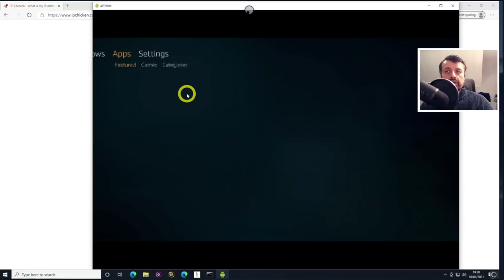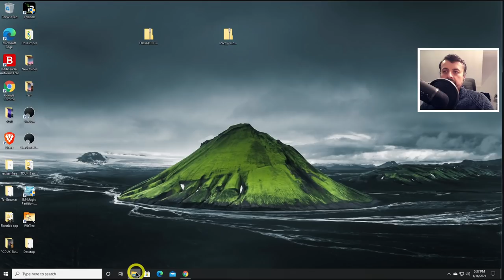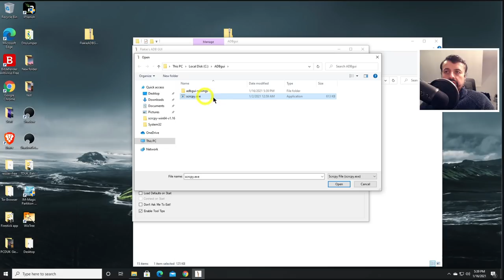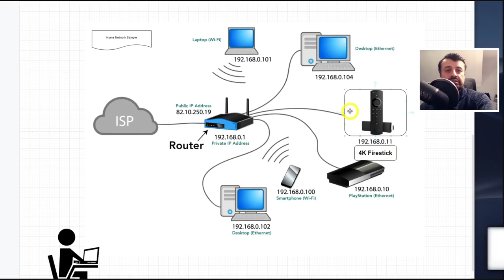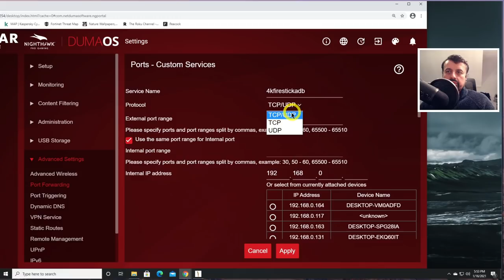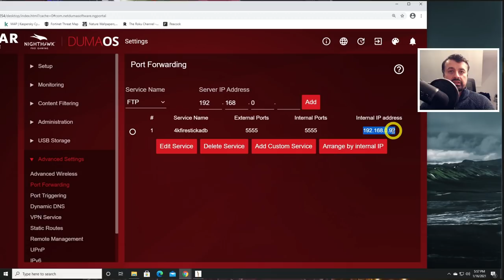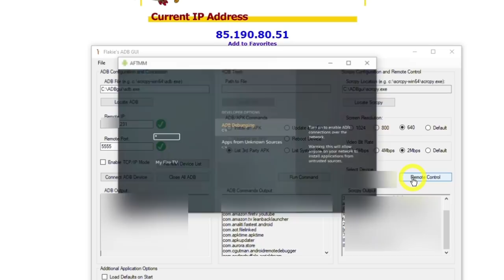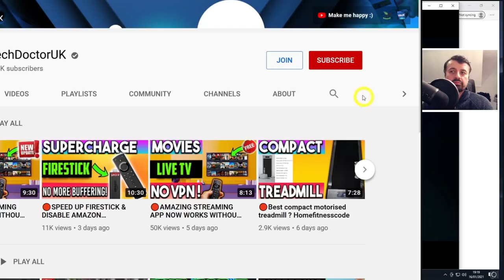🔴GLOBAL FIRESTICK REMOTE CONTROL TOOLBOX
Do you have the latest Firestick or Android TV device and you want to manage them? Using this amazing toolbox you can install apps, reboot and even fully remote control your device.. even over the internet !